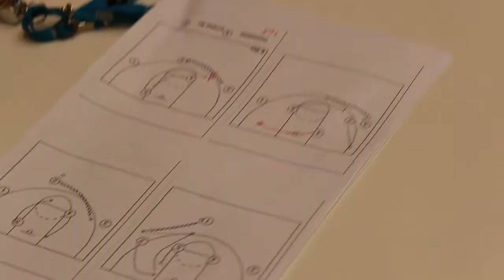lasi pre sopron